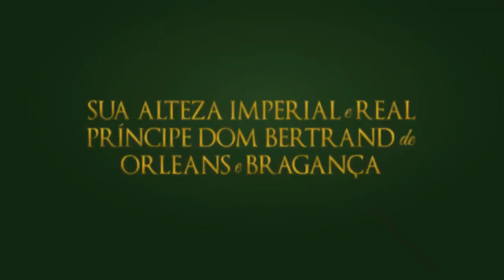Monarquia Livre: Discurso do príncipe Dom Bertrand na Avenida Paulista em pró a liberdade